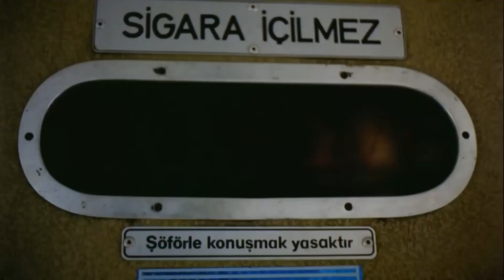Osman ve Ali'den Hırsızlık Taktikleri | Bıçkın Kemal Sunal Filmi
Filmin Konusu:
Ninesiyle birlikte yaşayan Ali arkadaşı Osman ile hırsızlık yapmaktadır. Ali Mahallelerinde oturan Kemal Sunal hayranı Zehra'dan hoşlanmakta ancak karşılık bulamamaktadır. Çünkü Zehra'nın hayalinde hep hayranı olduğu ünlü aktör Kemal Sunal'la evlenmek vardır. Zehra'nın kalbini kazanmak isteyen Ali'nin aklına ilginç bir fikir gelir. Tıpatıp benzediği Kemal Sunal'ın adını kullanarak Zehra'yı kandıracaktır. Kendisini Kemal Sunal olarak tanıtan Ali için plan iyi işlemektedir.

Oyuncular: Kemal Sunal, Nilgün Belgün, Hüseyin Kutman, Necdet Yakın, Necati Bilgiç
Tür: Aile, Komedi
Yıl: 1988